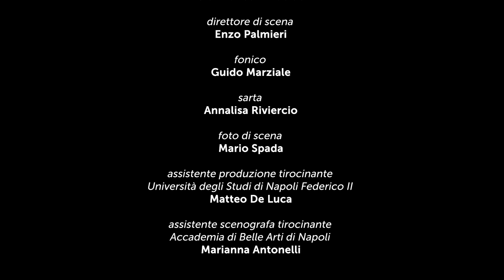PERSONAECORE - Trailer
PERSONAECORE testo e regia Sandro Dionisio

RIDOTTO DEL MERCADANTE dal 2 al 12 febbraio 2023

Un apologo comico e tragico sulla solitudine della modernità, una tranche de vie, che è anche un processo alla nostra convivenza, tenuto nella sala d’attesa dell’ufficio invalidi di una Asl anonima, dove un’umanità dolente, si incontra si scontra, si racconta con la teatralità tipica del popolo napoletano. Gloria, una disabile mentale, è stata accolta in casa da Buonsignore un anziano che vive le antisale degli uffici invalidi come un’occasione di convivialità. Il rapporto tra i due (in pratica una coppia di fatto) è sotteso da tensioni inconfessabili e da istinti manipolatori dove forse la ragazza è vittima di un astuto nullafacente o forse l’uomo è vittima della sensualità ingenua e malata di una creatura sofferente che solo nel finale rivelerà la propria indole di femmina dominante. La pièce è velata da una nota di cinismo rapinoso che è ormai carattere universale: in questo caso amplificato dalle difficoltà economiche e umane della malattia. Personaecore è un atto unico sincopato da un buio, che è anche mentale, un buio breve e intenso come l’affiorare di un rumore di fondo graffiante dal caos della quotidianità. Il buio rimescola la scena, i personaggi e i sentimenti, trasformando la sala d’attesa in un aula di tribunale, dove la visita / processo impossibile avrà infine luogo per ratificare una pena inutile e forse feroce, come una nuova violazione, l’intrusione di uno sguardo distaccato nella realtà ribollente una manciata di sale cosparso sulla ferita aperta.

PERSONAECORE
testo e regia Sandro Dionisio
con Roberto Azzurro, Francesca Fedeli, Tina Femiano, Antonella Romano
scene Renato Lori e Gilda Cerullo
costumi Marianna Carbone
luci Carmine Pierri
musiche Gaemaria Palumbo e Giosi Cincotti
angelo in voce Nadia Carlomagno | Dicitencello vuje è cantata da Pietra Montecorvino
aiuto regia Gianfranco Antacido
direttore di scena Enzo Palmieri
fonico Guido Marziale
sarta Annalisa Riviercio
foto di scena Mario Spada
assistente produzione tirocinante Università degli Studi di Napoli Federico II Matteo De Luca
assistente scenografa tirocinante Accademia di Belle Arti di Napoli Marianna Antonelli
produzione Teatro di Napoli – Teatro Nazionale